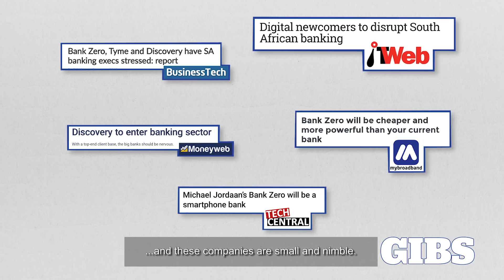Foresight 2019 Part 7 - Andile Khumalo Talks About Disruption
Andile Khumalo, CEO of The Brodkast Group and former managing director of POWER 98.7 talks about disruption.